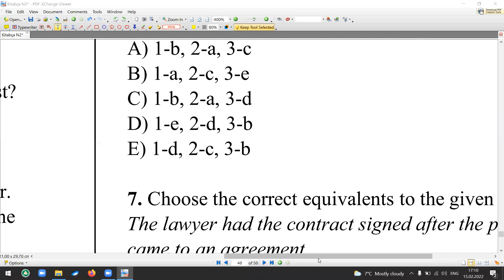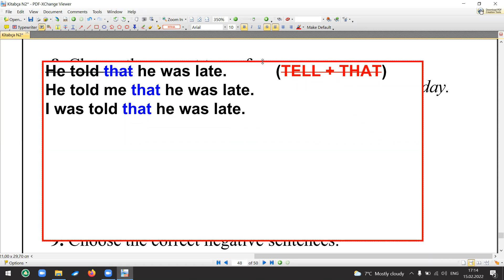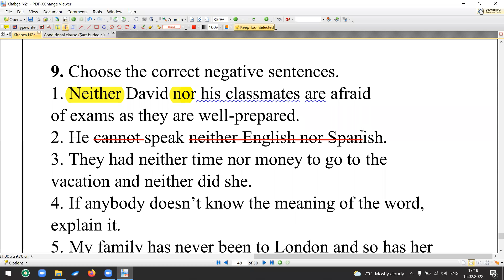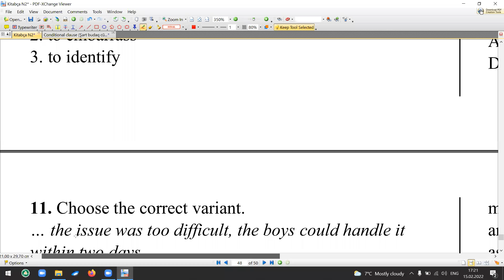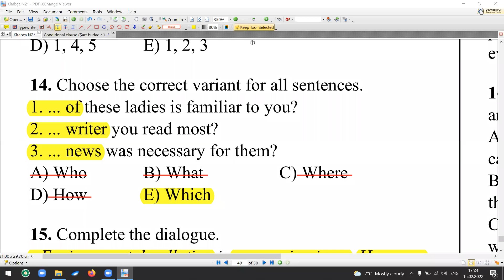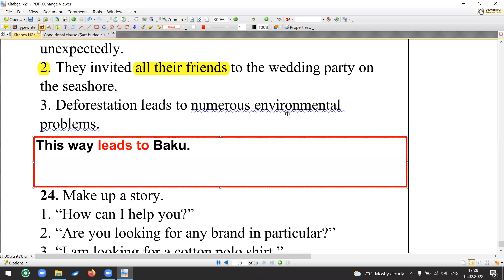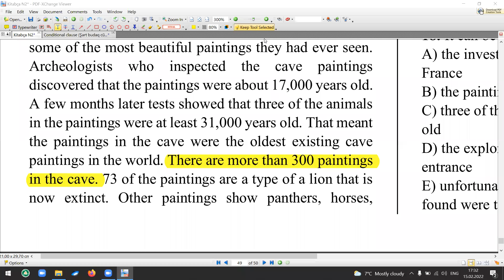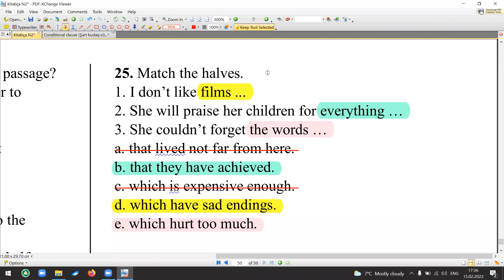DIM Model 2022